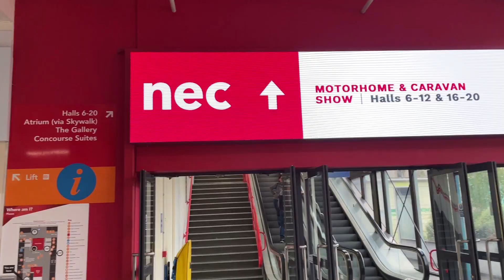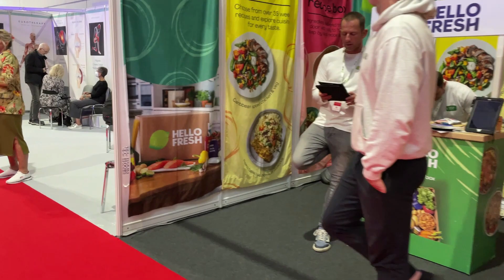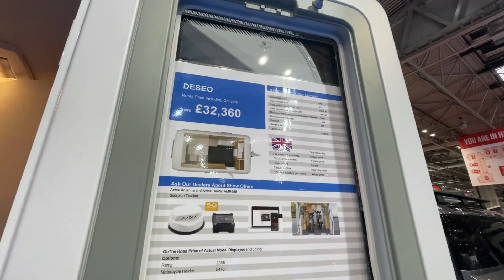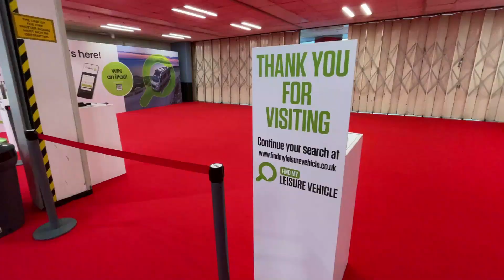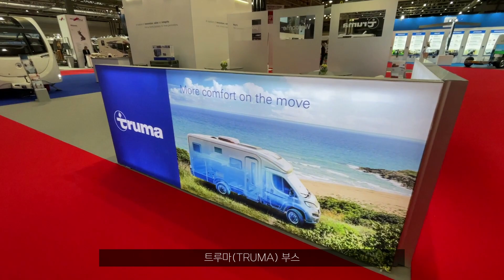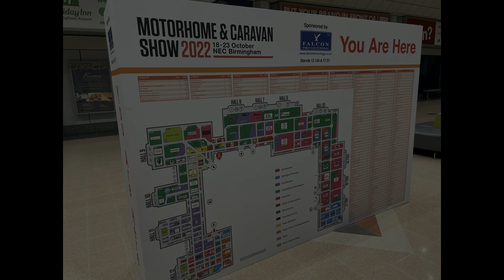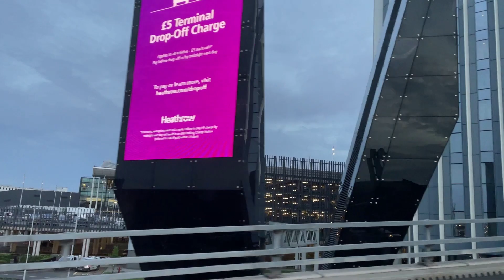2탄 !! 2022 영국 모터홈 카라반 박람회 (NEC 버밍엄) 영국출장 여행 브이로그BUSINESS TRIP (MOTORHOME&CARAVAN SHOW BIRMINGHAM)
대한민국 공식딜러 가온카라반입니다.

2022 영국 모터홈 카라반 박람회 (NEC 버밍엄)
비지니스트립 브이로그
BUSINESS TRIP VLOG
(MOTORHOME&CARAVAN SHOW NEC BIRMINGHAM)

항상 최선을 다하는 기업이 되도록 노력하겠습니다.